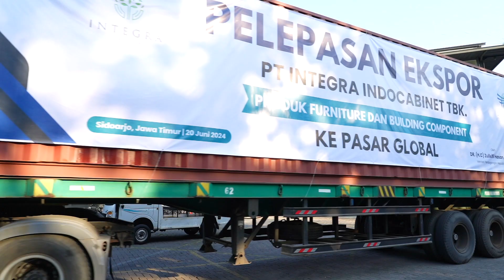Pelepasan Ekspor Produk Furnitur ke Amerika dan Eropa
Menteri Perdagangan, Zulkifli Hasan melepas ekspor 11 kontainer produk furnitur dan komponen bangunan PT Integra Group senilai USD 440 ribu atau setara Rp7,2 miliar ke Amerika dan Eropa di Surabaya, Jawa Timur, Kamis (20 Jun).

Mendag mengapresiasi pelepasan ekspor yang dilakukan PT Integra Group ke mancanegara di tengah turunnya perekonomian dunia serta banyaknya proteksionisme/restriksi perdagangan di berbagai negara tujuan ekspor.